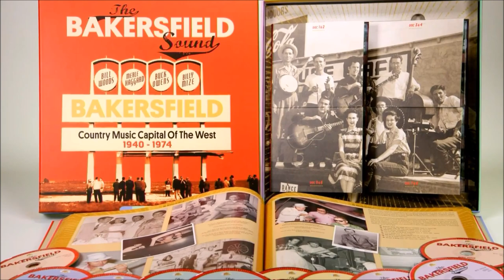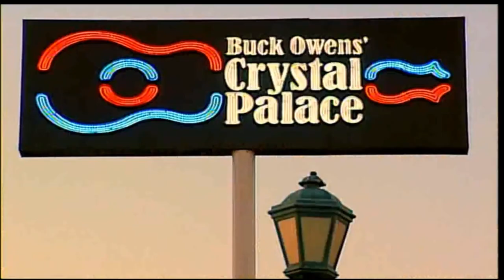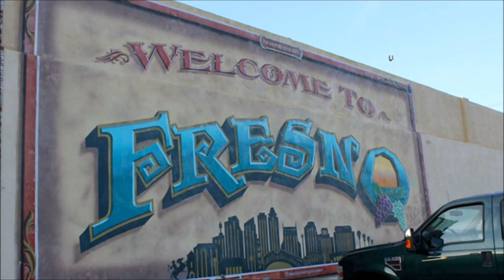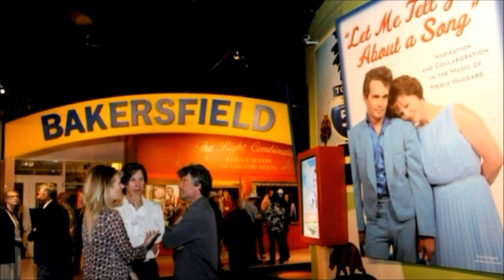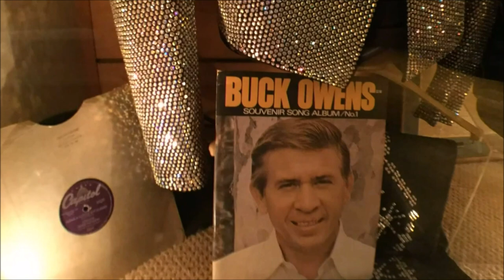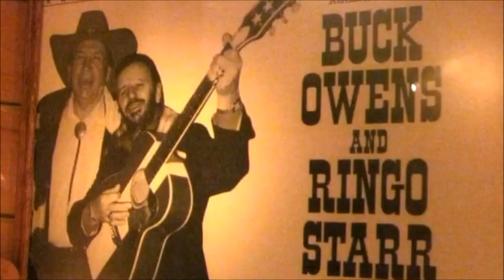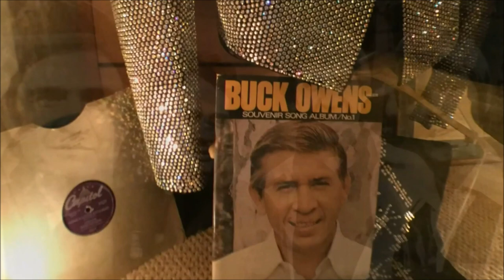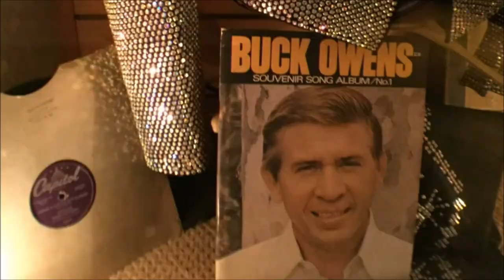BUCK OWENS' BUCKAROO, JIM SHAW, BAKERSFIELD, CA.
Jim Shaw, has been a Buckaroo for forty years.  Now Jim carries on for Buck Owens, continuing to play at the Crystal Palace on select nights with the other Buckaroos, and he works for the Buck Owens Private Foundation and Production Company to make sure that the businesses Buck Owens started continue on.  Jim traveled worldwide with Buck, meeting top talents in the music world and entertainment.  He has produced his own songs.  Living and working in Bakersfield, California, Jim Shaw sits on a number of city boards, including tourism...the Crystal Palace is a top tourist attraction for Bakersfield, California.